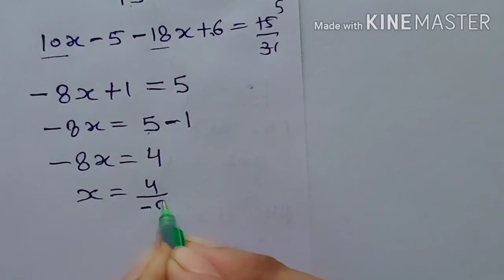Exercise 7A Q.16 to Q.20 Class 7 RS Aggarwal Maths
Solution of Exercise 7A Q.16 to Q.20 Class 7 RS Aggarwal Maths